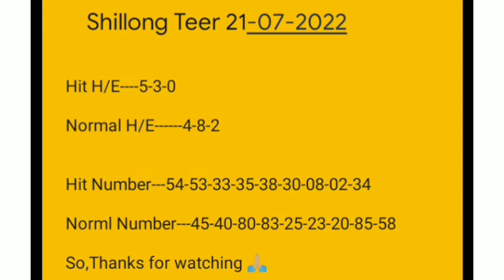Shillong teer 21-07-2022||Shillong Teer FC||Shillong teer H/E fixed||Shillong teer common number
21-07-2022| shillong teer target_khasi hills archery sports institute.
Shillong teer 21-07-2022||Shillong teer common number and Hit number||Shillong teer common numbers||

Shillong teer🎯
incredible shillong teer
||teer||

Follow My